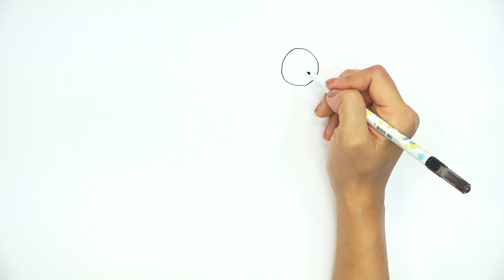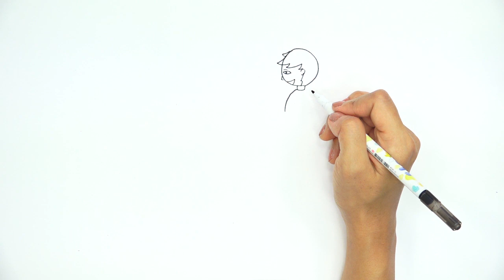أشرطة فيديو تعليم الفن للأطفال اللاجئين advanced level 2--8